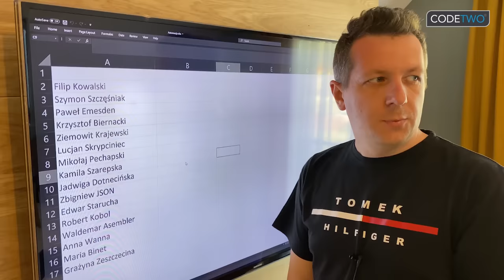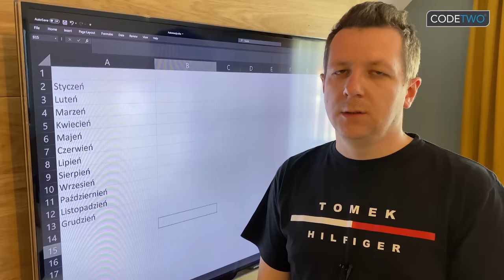Najlepsza lekcja informatyki ever